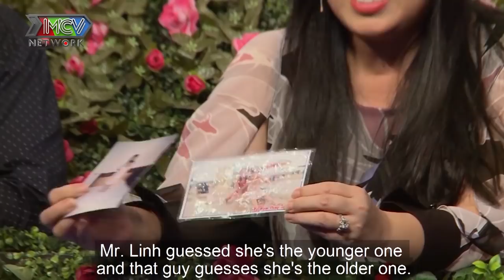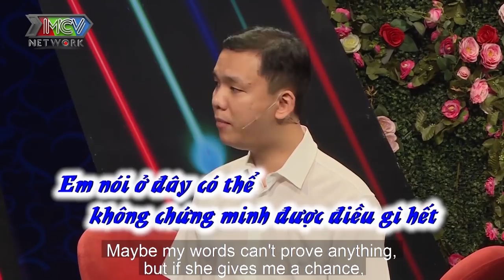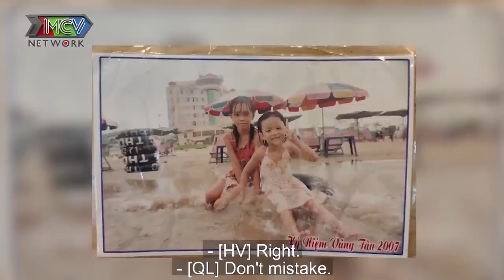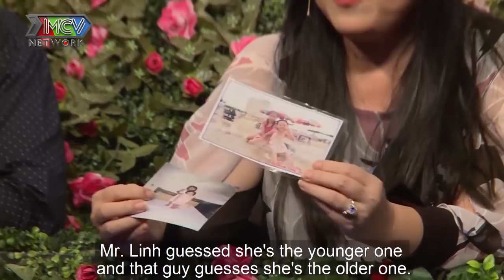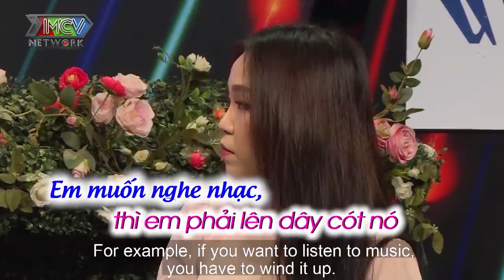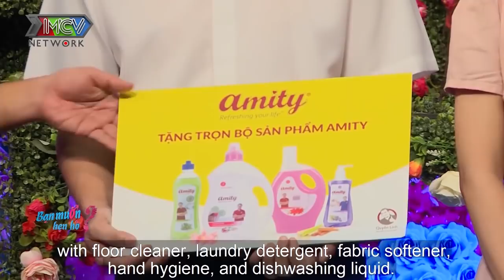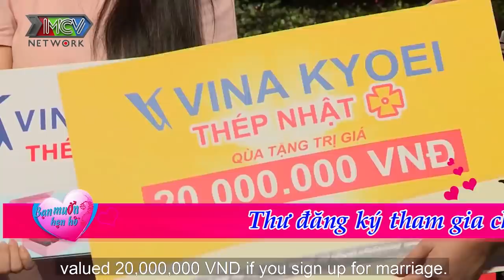Nàng HOTGIRL Văn Phòng tuổi 24 sở hữu GIỌNG HÁT XUẤT SẮC khiến SOÁI CA IT rụng tim hẹn hò